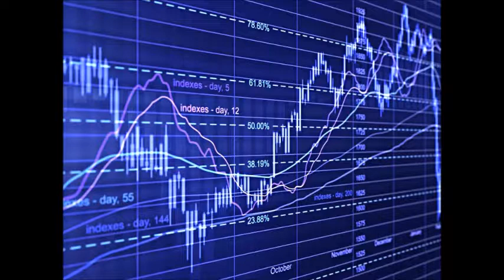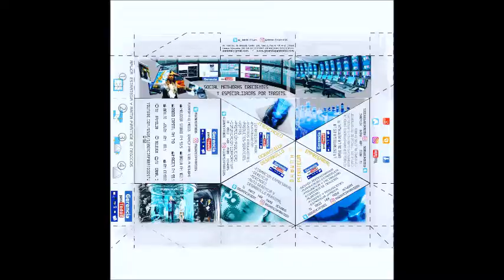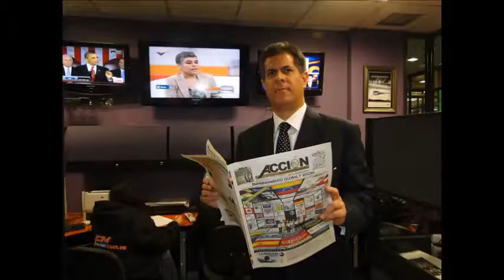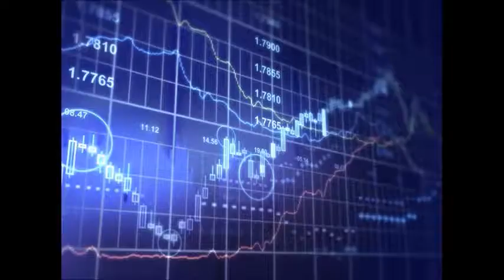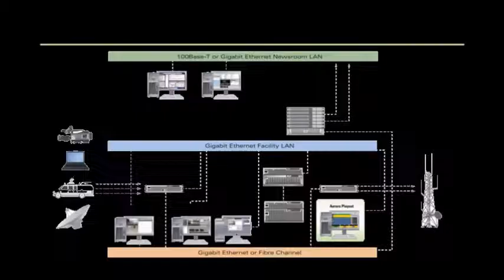GERENCIA 360 GERENCIA - Micro Nro 99